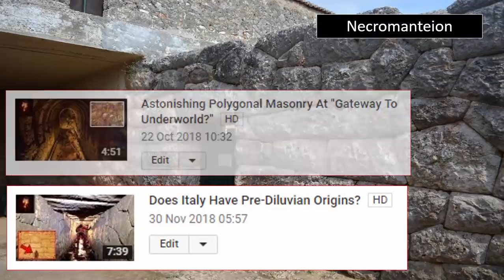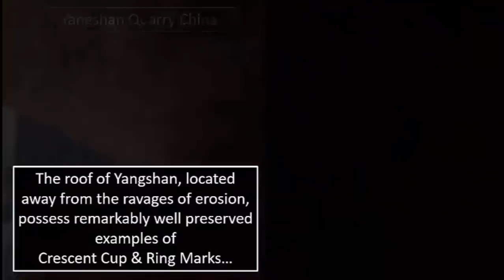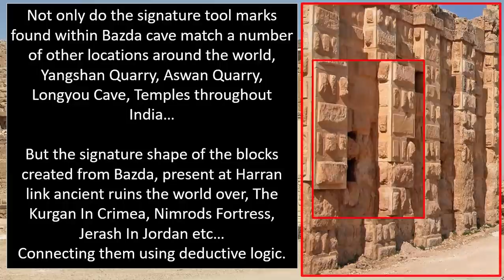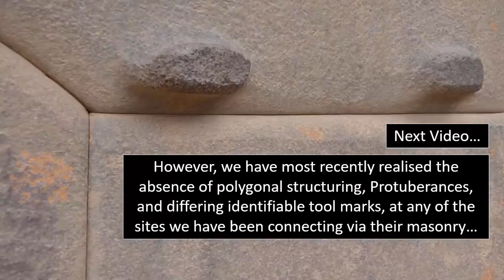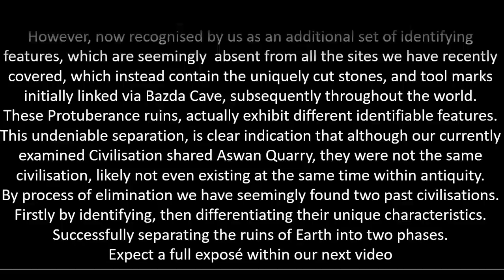Gigantic Megalithic Ruins Found In Bosnia?